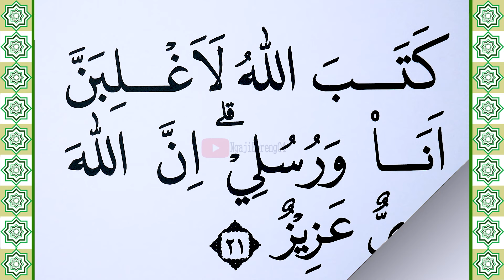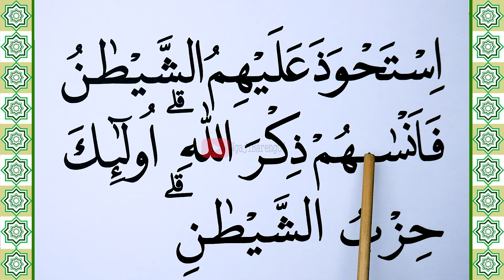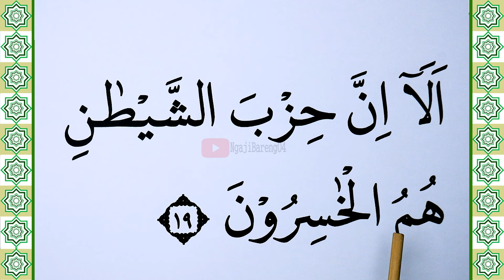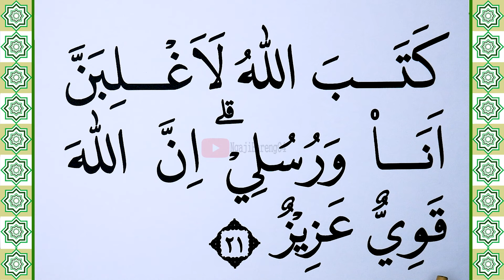KHUSUS TERBATA BATA BELAJAR MEMBACA QURAN SURAH AL MUJADALAH KATA DEMI KATA AYAT 19-21 DENGAN TAJWID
Video ini dibuat khusus untuk Anda yang sedang belajar membaca Al-Quran dan masih terbata-bata. Dalam video ini, kami akan membimbing Anda untuk membaca Surah Al Mujadalah ayat 19-21 dengan metode kata demi kata dan penekanan pada tajwid yang benar.

🕌 Isi Video:
-. Pembacaan Surah Al Mujadalah ayat 19-21 kata demi kata
-. Panduan tajwid yang jelas dan mudah diikuti
-. Pembacaan perlahan dengan teks besar untuk memudahkan belajar

🔍 Mengapa Video Ini Cocok Untuk Anda:
1. Didesain Khusus Untuk Pemula: Tempo lambat dan penjelasan detail untuk setiap kata
2. Fokus Pada Tajwid: Membantu Anda memahami dan menerapkan hukum tajwid dalam membaca Al-Quran
2. Visual yang Memudahkan: Teks besar dan penjelasan visual yang memudahkan pemahaman
Semoga video ini bermanfaat dan dapat meningkatkan kemampuan membaca Al-Quran Anda.